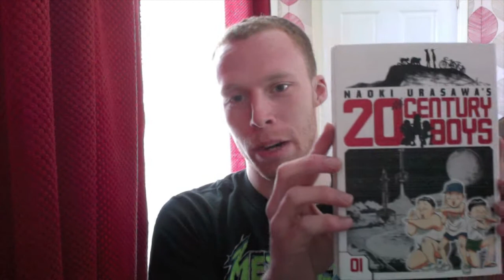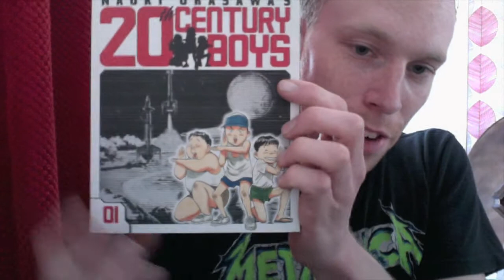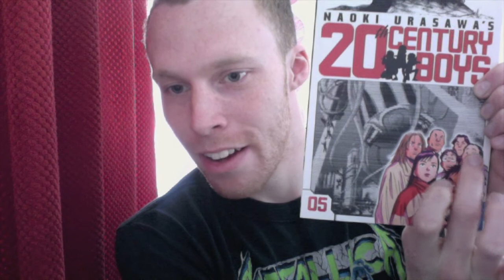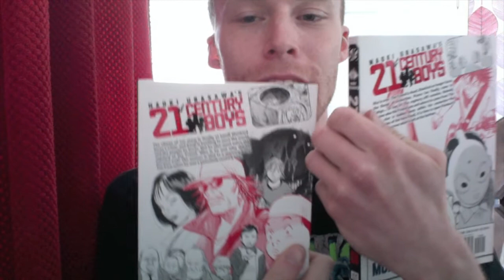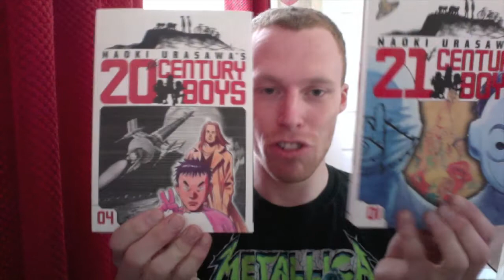20th Century Boys Review